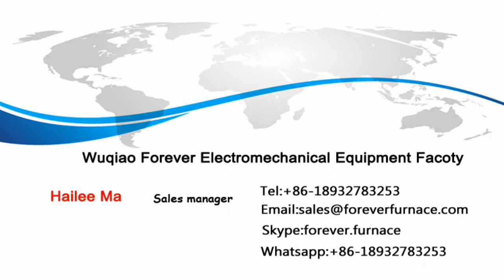slab forging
"slab forging   Forever induction heater, induction heating furnace, induction heating equipment, induction heating system are widely used for billet,bars & pipe induction forging, hot rolling, quenching, tempering, annealing and quenching & tempering heat treatment.The material can be carbon steel, high speed steel, stainless steel,copper,aluminum and so on.                                                                                                            Contact person:Tom  (oversea manager)